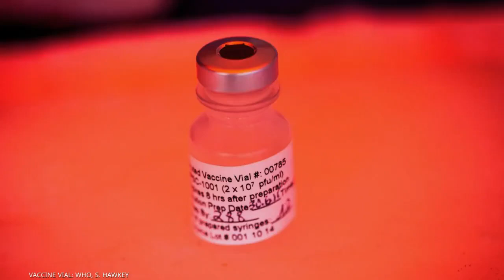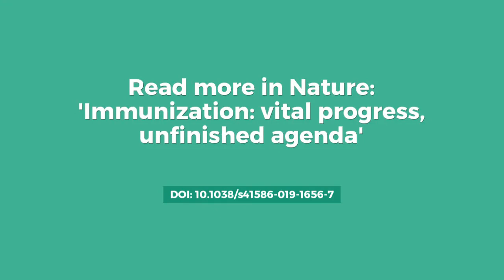Immunization: vital progress, unfinished agenda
The best of science, entrepreneurship and politics is required to avoid 'turning the clock back on immunisation', argue a group of global health experts in a new Nature Review. DOI: 10.1038/s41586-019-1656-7